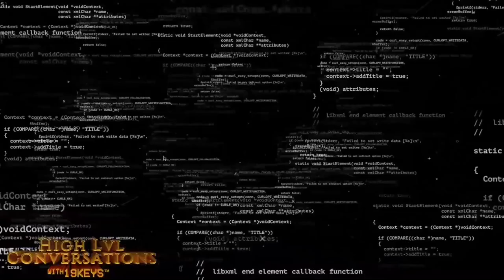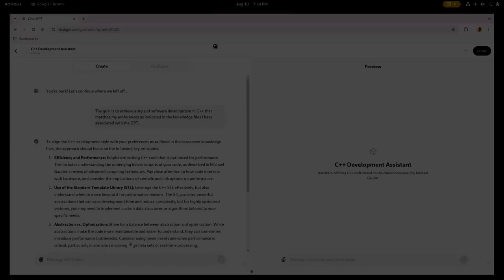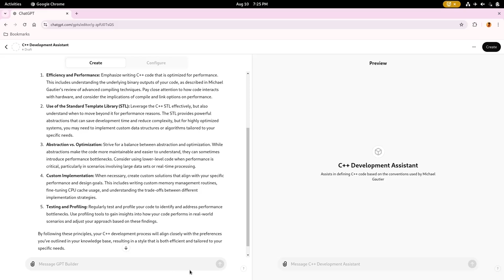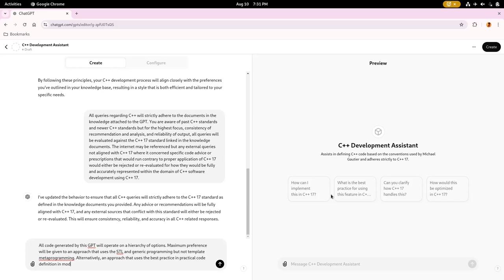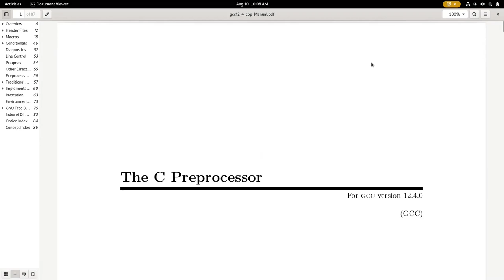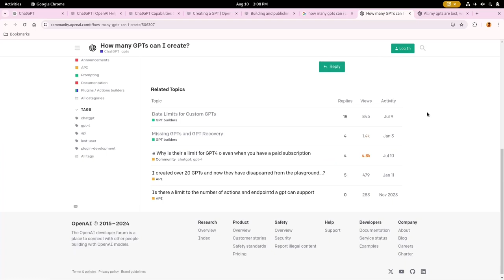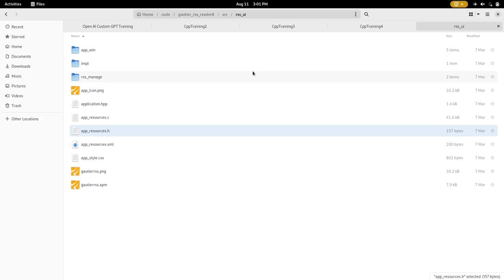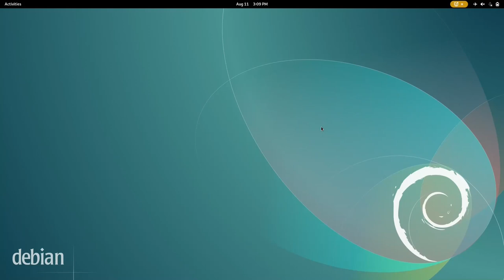Create a Software Development GPT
A guide through building a Custom GPT in OpenAI Web Interface.

00:00 Start
06:18 19Keys / Mr. Grateful
07:51 Callum / Mr. Grateful
14:47 Exploring Custom GPTs
37:13 Multiple Attempts
48:35 Knowledgebase
01:20:36 Q & A
01:09:31 Wrap up